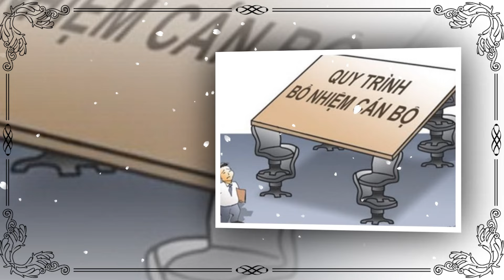Tin Tức Mới Nhất ĐẶC BIỆT nhất ngày 13/04/2024 Tin nóng Việt Nam Mới Nhất Hôm Nay